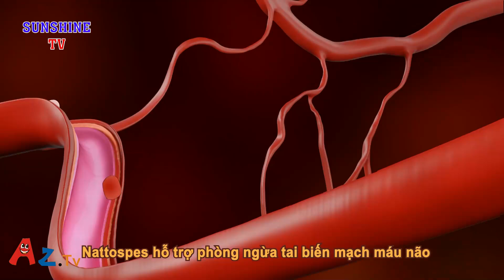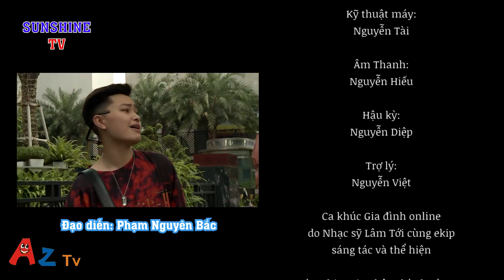Phim Hài Hiệp Vịt Mới Nhất 2020 | Gia Đình Online - Tập 14 | Hiệp Vịt, Mai Thỏ, Xuân Nghĩa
Diễn viên: Hiệp Vịt - Vân Anh - Xuân Nghĩa - Anh Thư - Mai Thỏ - Lệ Mỹ và các diễn viên khác...
Bộ phim sitcom Gia Đình Online  là seri phim nói về đề tài gia đình thời đại với những mâu thuẫn giữa các thế hệ trong gia đình Con cái Bố Mẹ Ông Bà những giá trị cũ mới hiện đại và cổ hủ và những gắn kết yêu thương chia sẻ trong gia đình!